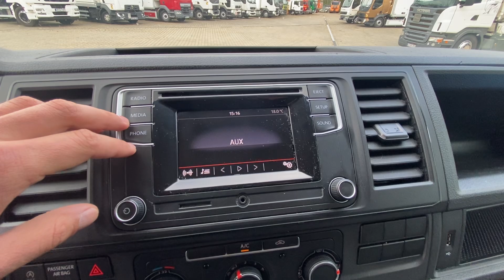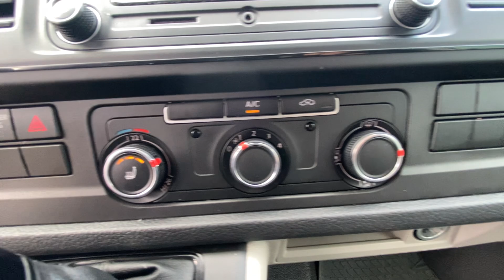Volkswagen T6 Long / 2018 / L2H1 / 2.0TDI DSG